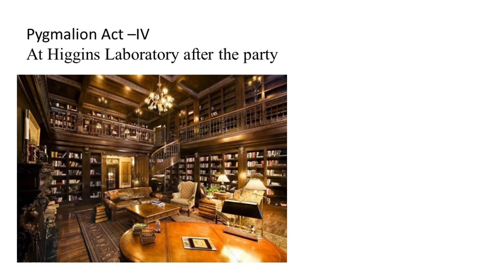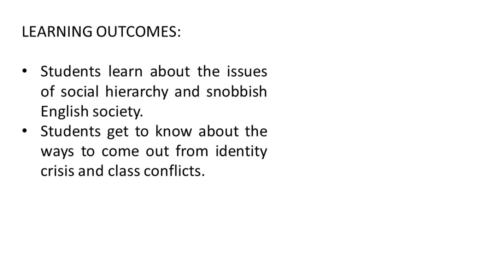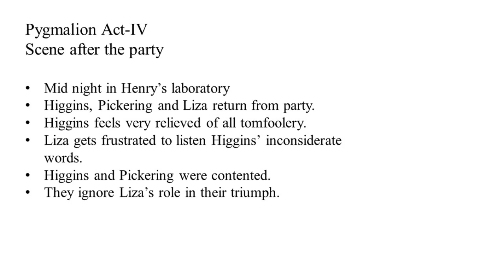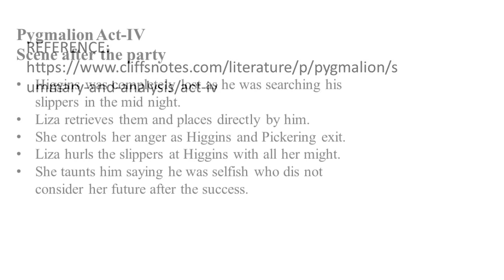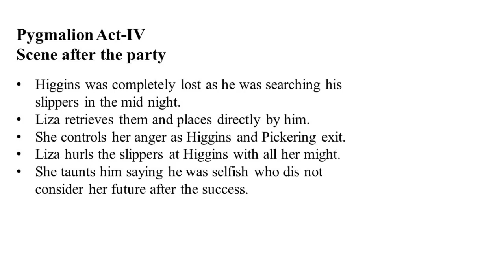PYGMALION SESSION 8